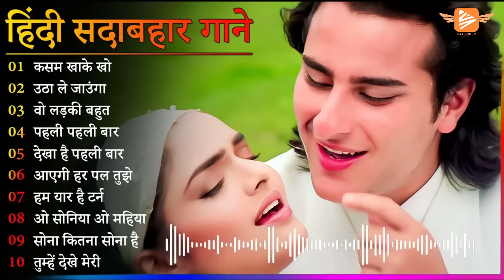old is gold ❤️/पुराने गाने। सुपरहिट सांग।hindi_gaane bollywoodsong #90's_song ,evergrensong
अलका_याग्निक_सर्वश्रेष्ठ गीत
This is Bee Group official Youtube channel, who authorized by T-Series

धन्यवाद.